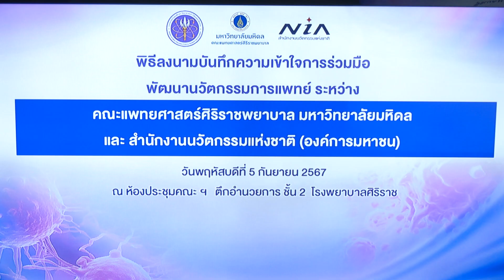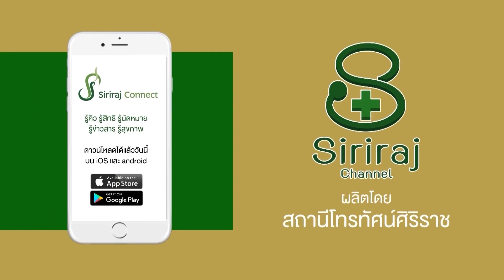Siriraj News : พิธีลงนามบันทึกความเข้าใจการร่วมมือพัฒนานวัตกรรมการแพทย์ (5 ก.ย. 67)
ระหว่างคณะแพทยศาสตร์ศิริราชพยาบาล มหาวิทยาลัยมหิดล และ สำนักงานนวัตกรรมแห่งชาติ (องค์การมหาชน)